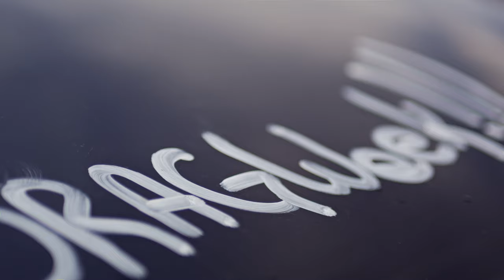"It's on the street, ain't it?!" Inside Hot Rod DRAG WEEK 2021!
Everyone has a different definition of a street car. For some people it's a heads/cam LS3. For other people it's a 5-second, 3500 horsepower C7 Pro Mod... Check out the insanity that is Hot Rod Drag Week 2021 and let us know, what's your definition of a street car?

See what Alex Taylor, Tom Bailey, and so many other amazing racer think as the PRI Road Tour dives into the world of Drag Week racing, driving, and wrenching. After all, surviving is required if you want to win.